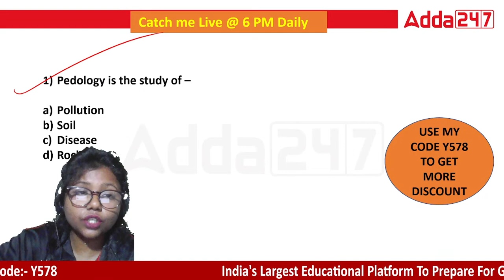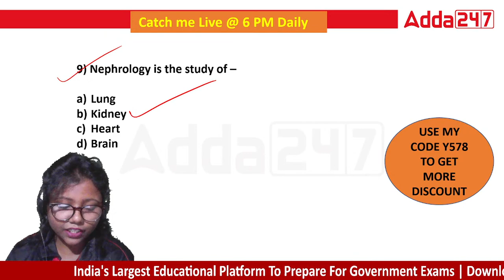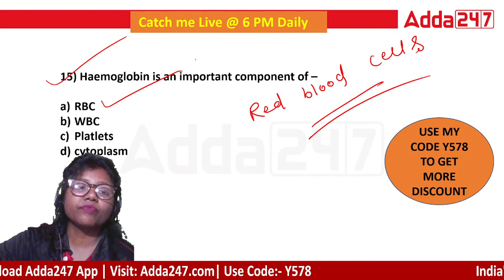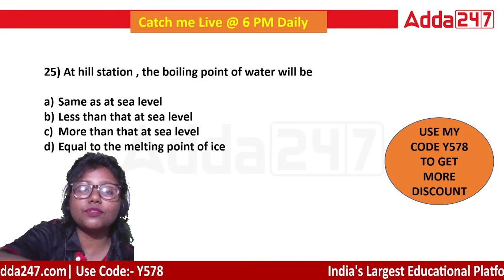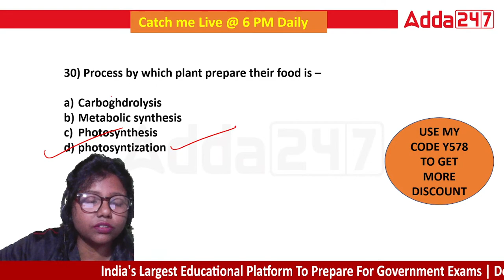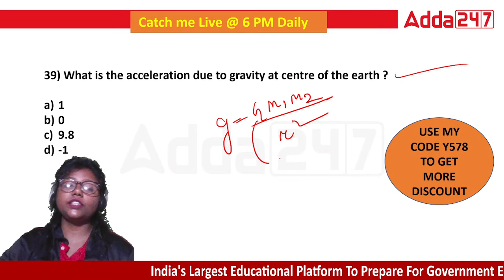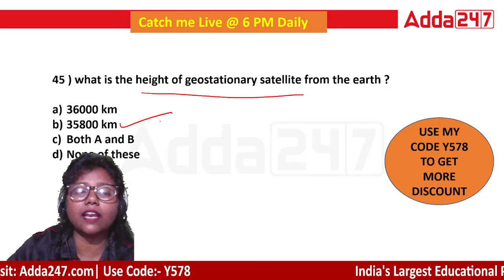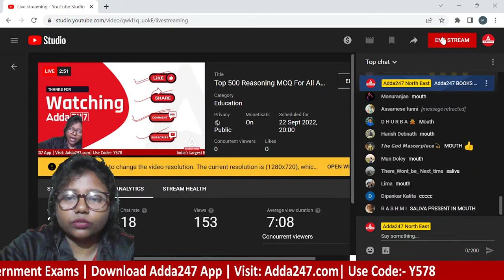General Science MCQ | General Science for Assam Competitive Exams | DHS Exam | Assam Police | Part 1